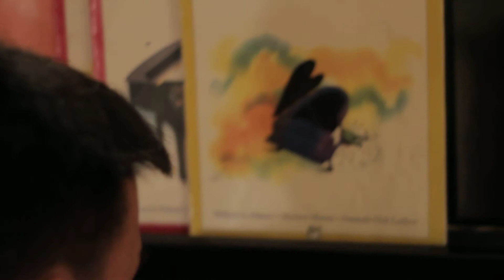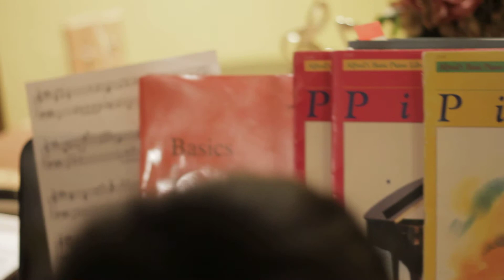Random Piano Playing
Some medleys I started playing on 4th of July.
Feather- Nujabes, Monster-Big Bang, Dearly Beloved- Kingdom Hearts
Excuse the noise. Haha, we were having a party
Filmed by Christopher Mendoza